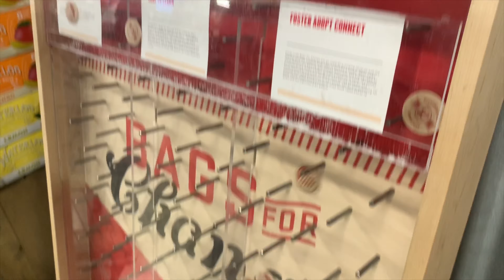Shopping with a vegan & zero waste family 🌱♻️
Piyalli! Here is our bulk haul from our trip to Springfield, MO. Always remember that this is just our version of being zero waste. Being zero waste is all about doing what you can with the resources that you have available to you. So if you don’t have any bulk stores available in your area do not mistake that for failure.